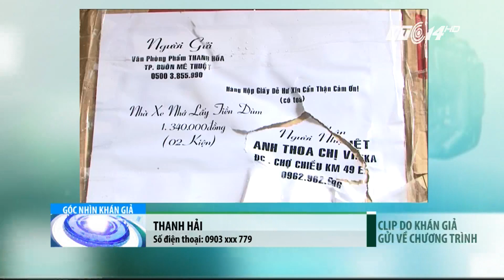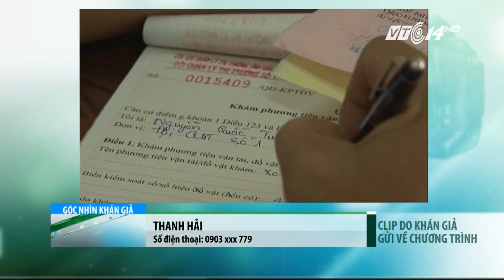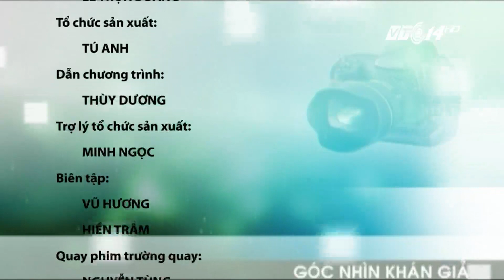(VTC14)_Góc nhìn khán giả 25.10.2016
Nội dung chính trong chương trình:
- Thừa Thiên Huế: xử lý nghiêm giáo viên đánh học sinh gây thương tích
- TP HCM - đột kích khách sạn, phát hiện 70 nam nữ đang chơi ma túy
-  Mưa lớn, TP Nha Trang ngập sâu trong nước
- Đăk Lăk - bắt giữ một xe khách vận chuyển hơn 450 gói thuốc lá lậu
- Khánh Hòa - trạm biên phòng nhếch nhác ở cửa biển…